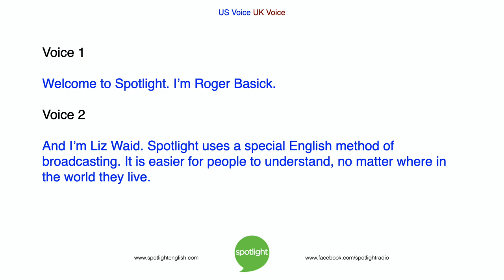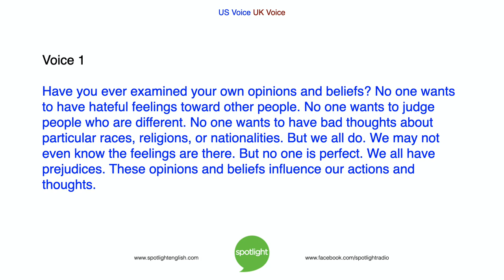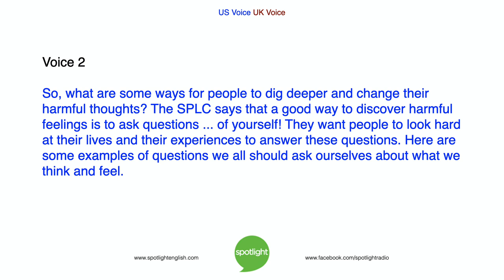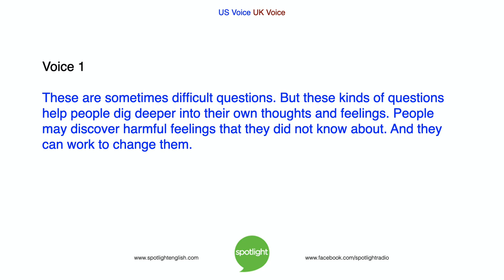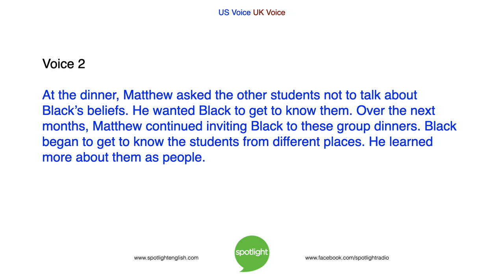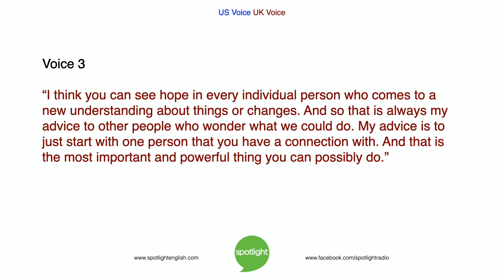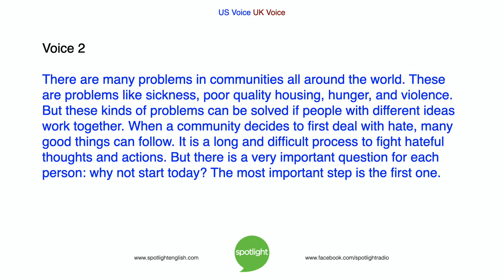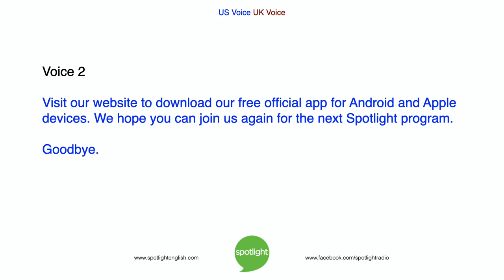10 Ways to Fight Hate: Dig Deeper | practice English with Spotlight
This is the tenth in a series of 10 programs on tolerance. Bruce Gulland and Liz Waid look at the tenth way to fight hate in your community – by examining your own harmful thoughts and ideas.